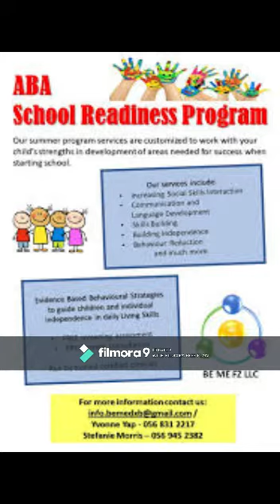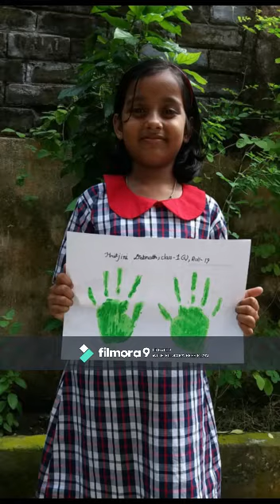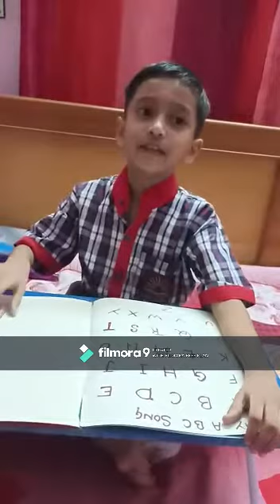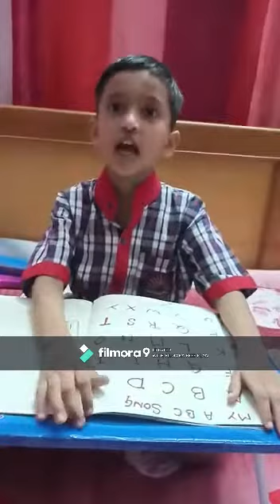SCHOOL READINESS PROGRAMME CLASS 1C PART 2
COMPILED BY SEEMA CHAKRABORTY